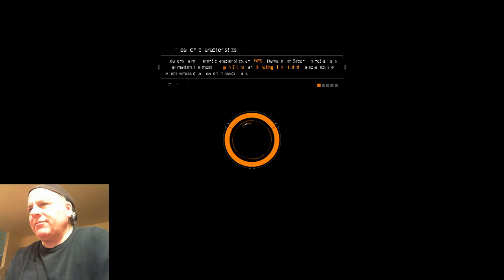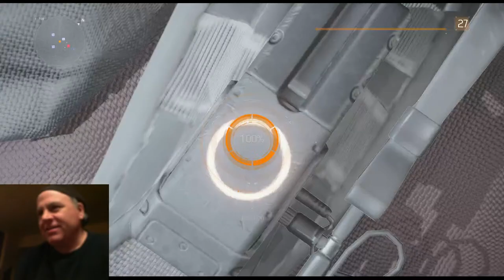Playing The Division!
Let's Try This Again. Black Shaggy cleaning up the hood one block at a time!

Daz rite!